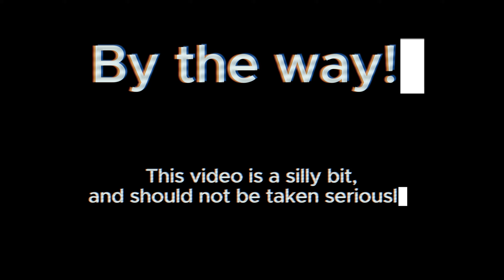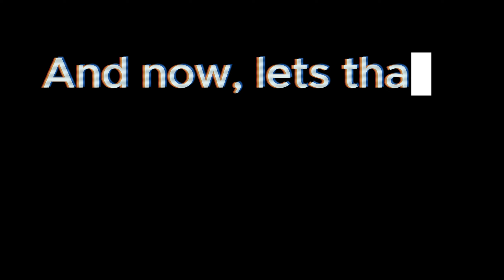Pomni And Gojo In The Backrooms!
This video is for the 2024 Recroom video contest, they said the theme was anything. sooo this is what I came up with.

Also check out M.U.G's SoundCloud